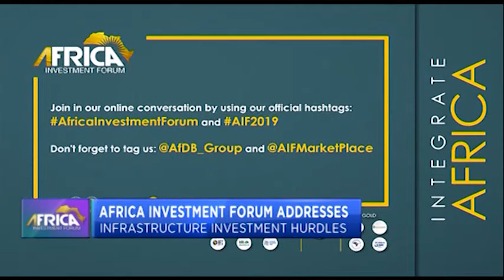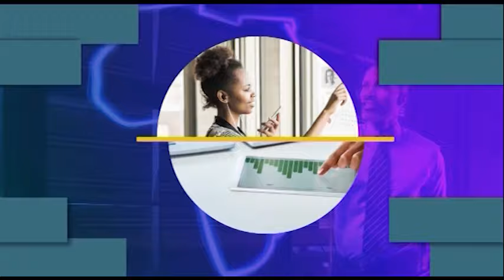Africa Investment Forum: AfCFTA: Taking Advantage of Unprecedented Investment Opportunities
The Africa Continental Free Trade Agreement is arguably one of the most important continental economic developments to date.  This session explores ways in which the trade agreement dynamically shifts the economic paradigm in Africa from being a centre of extraction to potentially the world’s largest free trade area by 2050. Panellists will highlight the strategic role of the Africa Investment Forum to convene and leverage the collective capabilities of stakeholders to accelerate delivery of the objectives and aspirations of the agreement.